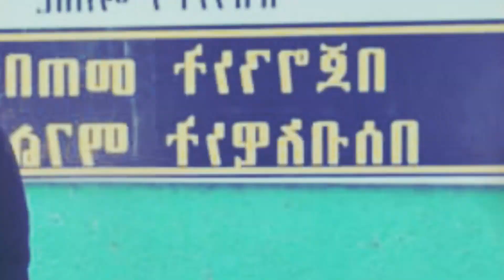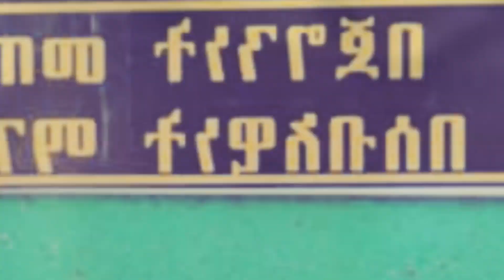ታማኙ የድሬ ወጣት